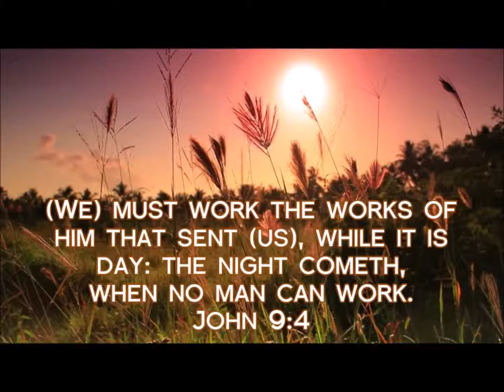8/12/18 SERMON: “What Can I Do?“ (Faith Without Action)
Pastor Charles delievered a powerful and encouraging word on the need to get up and ACT if we are to receive what we neeed from the Lord! Sometimes it is not enough to sit and ask, but we must get up and do.  The question is, "What Can I do?"

3pm Sundays & 7:30pm Wednesdays (CST). Join us!
JOIN US!